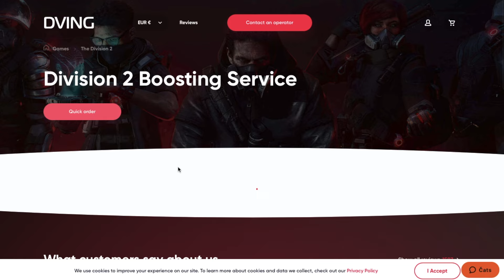THIS IS BROKEN! CLUTCH WITH 1MILL HEALTH AND NO RELOAD | The Division 2 Legendary Obliterate Build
THIS CHATTER CLUTCH BUILD  MAKES ANY DIVISION 2 LEGENDARY CONTENT SUPER EASY! MAKE THIS BUILD RIGHT NOW WITH ARMOR REGEN - BEST SOLO/TEAM BUILD - BEST LEGENDARY BUILD - BEST DIVISION 2 BUILD

Contents

Gameplay Edit

Development Edit